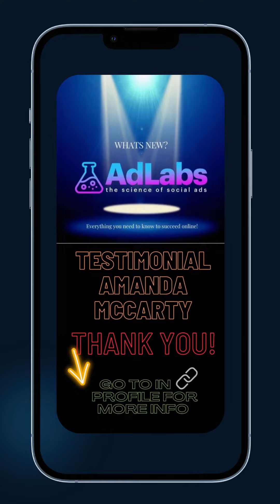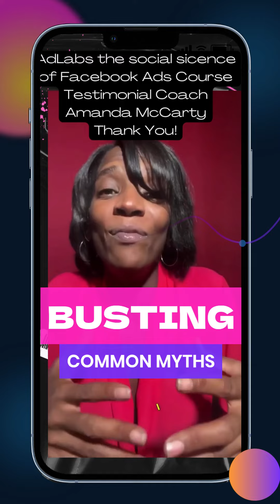Facebook Ads Course 2023: AdLabs the Social Science of Ads Testimonial - Amanda McCarty Thank You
Facebook Ads Course 2023: AdLabs the Social Science of Ads Testimonial - Amanda McCarty Thank You. People don’t buy what you do; they buy why you do it. A digital marketing strategy to monetize your content marketing strategy with facebook ads? And a Facebook ads course? Adlabs, the social science of ads Facebook ads course for tips and tricks with the #1 Facebook ad expert in the world?
In this video, we will explore how to make money online and earn money with Facebook - what a Facebook Ad is, the benefits of using Facebook to advertise and to monetize content marketing,  Pros and Cons of getting started with Facebook Ads as a beginner, the difference between paid and organic advertising and benefits of leveraging the #1 Paid Facebook Ad Expert in the World. And luckily for me, I get the privilege to work with him to scale my business to 7-Figures and beyond 😎 and you can too!
Register now for a LIVE Training Thursday, March 16th at 5pm LIVE inside the Facebook Ads Hacks and Tips Facebook Group. Go here to register

We all want to make money online. Live Debt Free. Ways to make money.

The answer is simple: Model and Leverage What Works.

How to become a millionaire or even how to become a billionaire is possible for ordinary people.

Hi, My name is Adriane Mayes. As a serial entrepreneur, how to make money online methods are various!

As I share with you stories of ways to make money online, working from home to earn money these successful entrepreneurs have provided financial education and reached financial freedom in the affiliate marketing space. I will review and share the tools these successful entrepreneurs used to get there.

How to make money on YouTube now may not be such a hard goal. make money fast modeling others!

Take Action!

Let's Go!

✅TOOLS TO RANK YOUR YOUTUBE VIDEOS FAST
Tubebuddy

✅The Tool I Use to Automate My Business